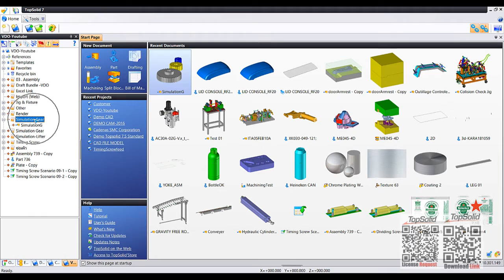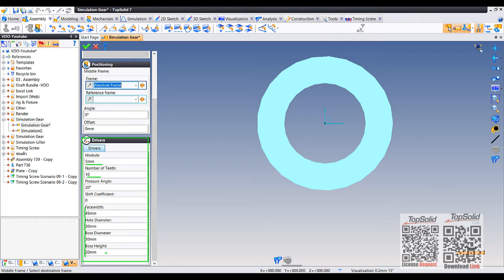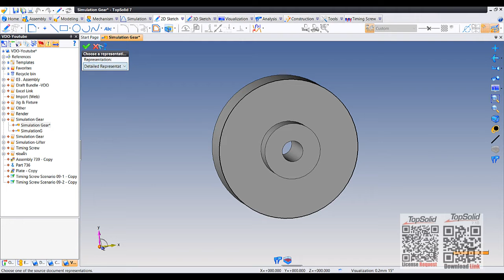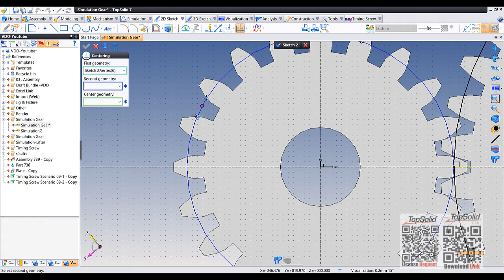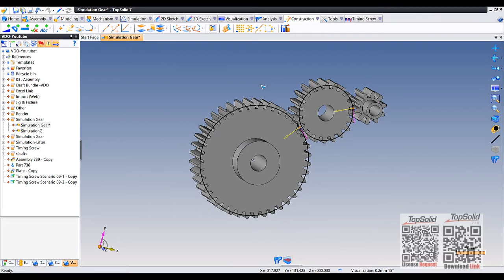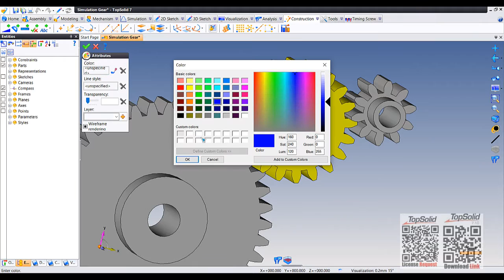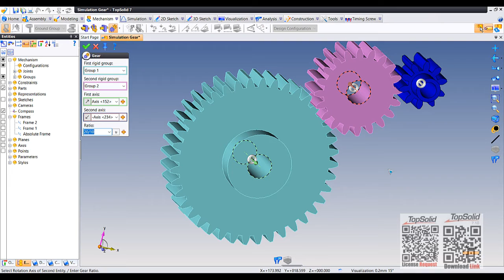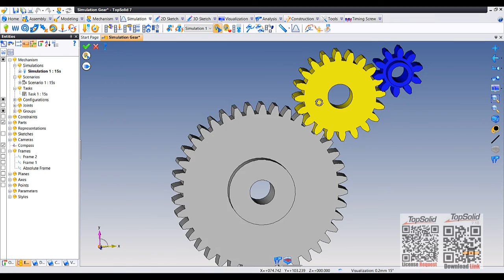TopSolid 7 : Spur-Gear Assembly & Simulation